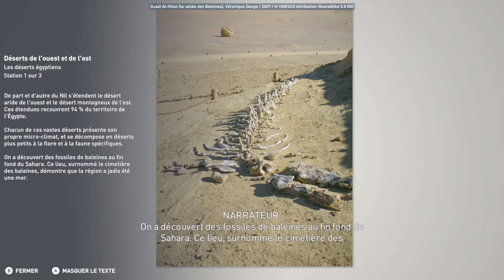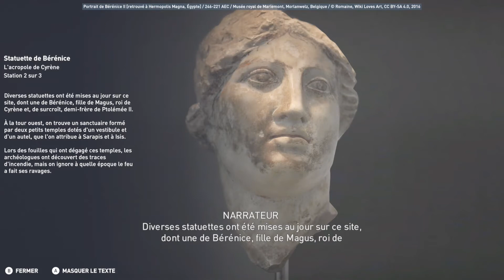Assassin's creed Origin : Discovery tour - Egypte 02